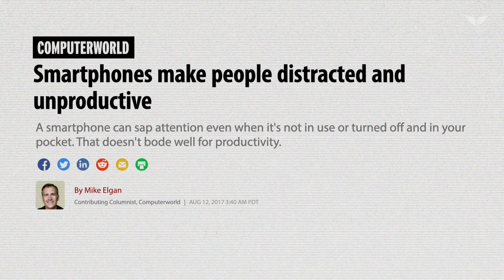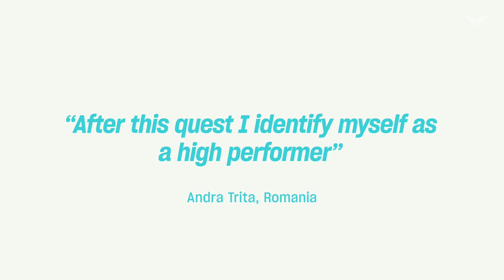Super Productivity Trailer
MIndvalley Quest Trailer